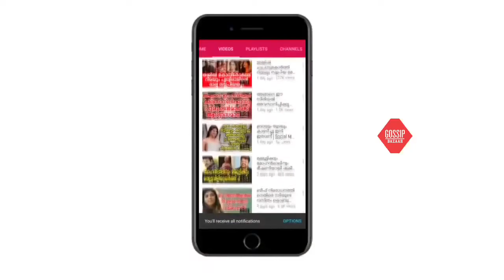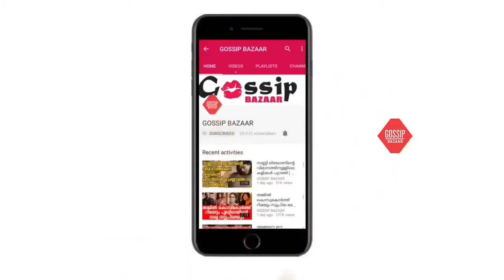ഡിറ്റക്ടീവിന് രണ്ടാം ഭാഗം; വെളിപ്പെടുത്തി ജീത്തു ജോസഫ്..! | Detective Second Part Comming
Watch ഡിറ്റക്ടീവിന് രണ്ടാം ഭാഗം; വെളിപ്പെടുത്തി ജീത്തു ജോസഫ്..! | Detective Second Part Comming